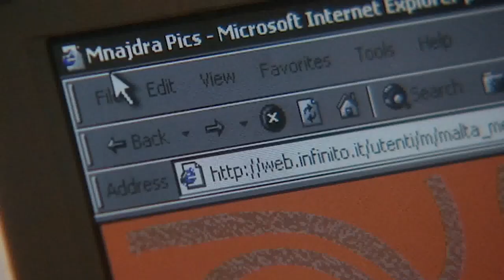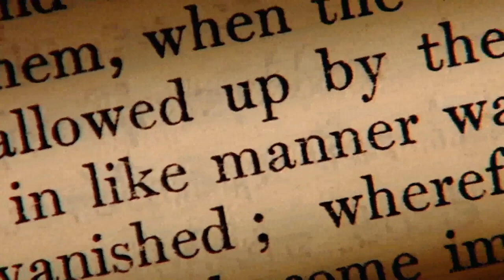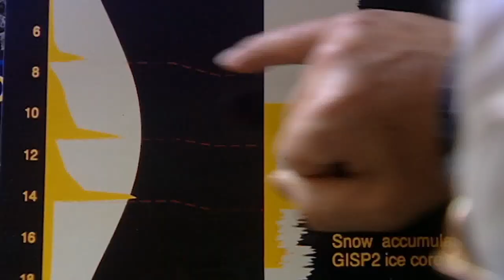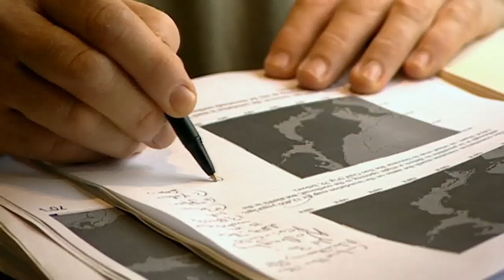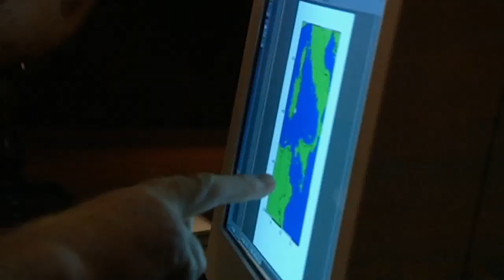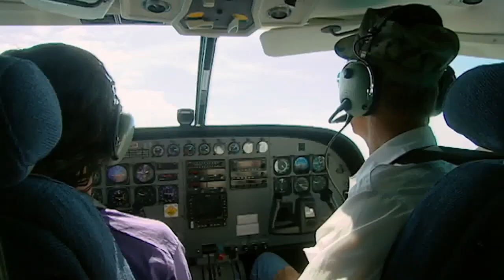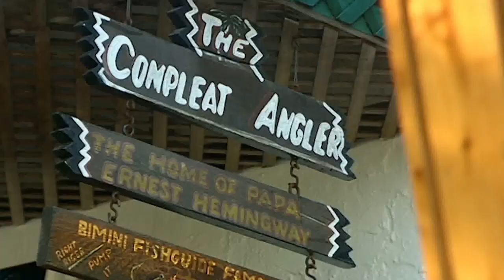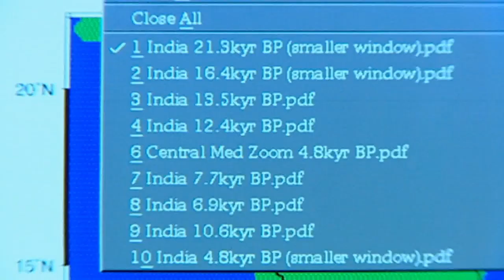Underworld: Flooded Kingdoms of the Ice Age - Part 1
Join investigative reporter and journalist Graham Hancock as he explores Malta and Bimini for megalithic evidence of a lost civilization.